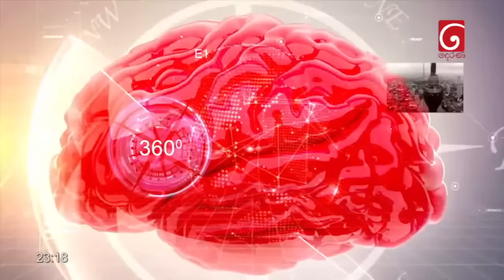Derana 360 | ෂාන් විජයලාල් ද සිල්වා | With Shan Vijayalal De Silva